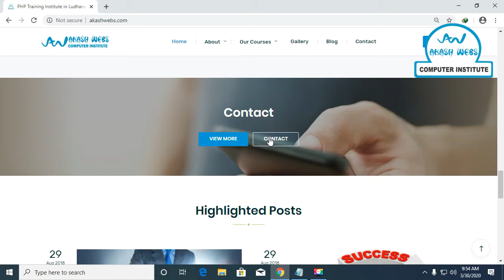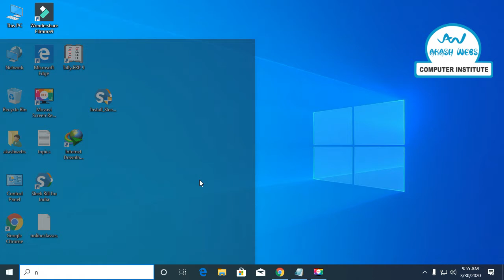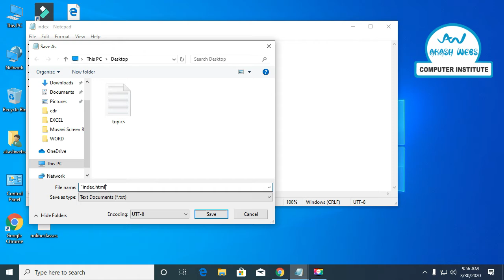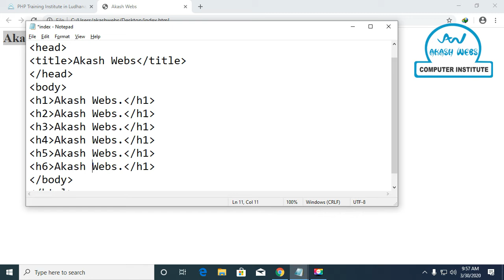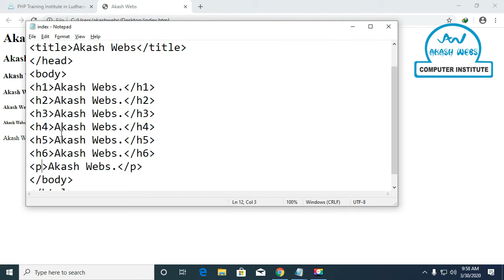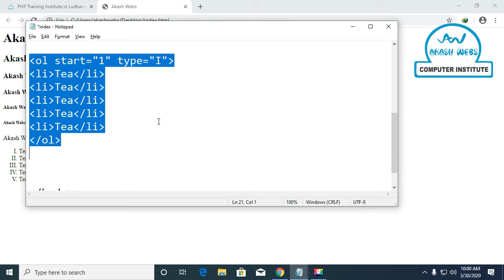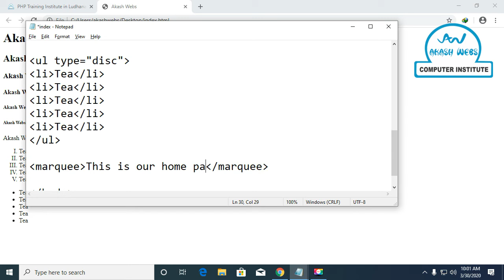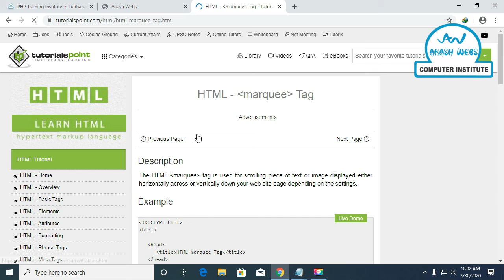1 HTML | WEB DESIGNING | PUNJABI LANGUAGE | AKASH WEBS COMPUTER INSTITUTE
Akash Webs Computer Institute